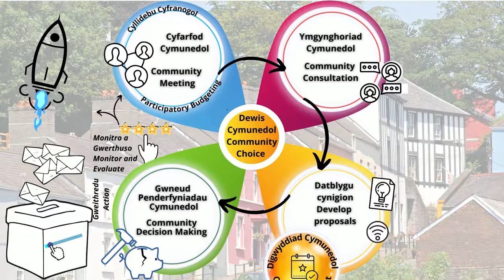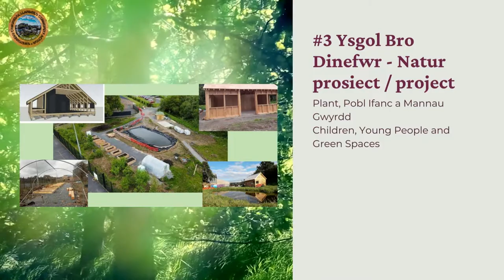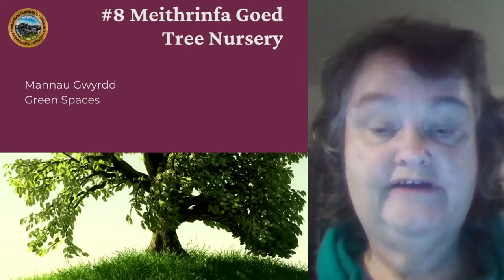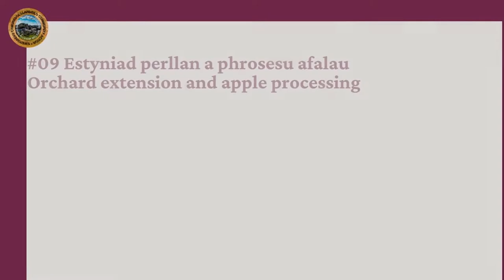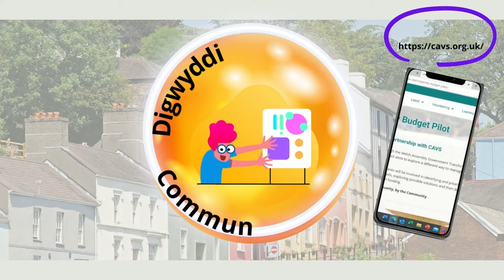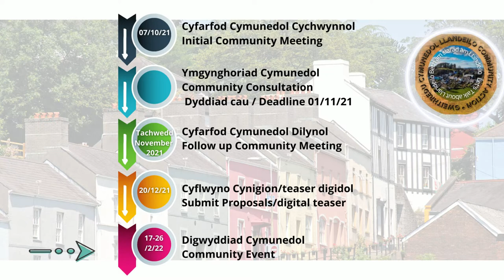Llandeilo Participatory Budgeting Proposals January 2022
For the Community, by the Community
Project proposals:
01 Boxing Gym
02  Bee Bombs
03 Natur Project Ysgol Bro Dinefwr
04  Gardd Cymunedol Ysgol Ffairfach
05 Ffairfach Park
06 Young People’s Creative Empowerment Project
07 Llyfrgell a Lles Hwb Ysgol Gymraeg Teilo Sant
08 Tree Nursery
09 Orchard Extension